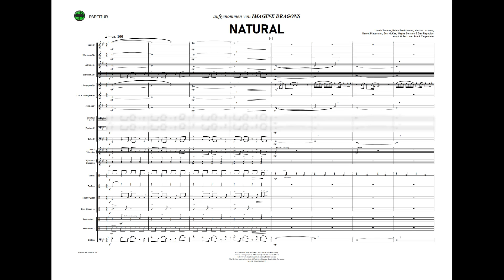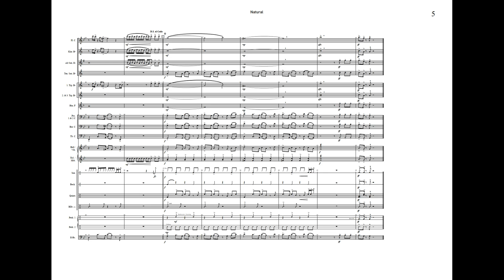NATURAL, von Imagine Dragons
adapt. & Perc. von Frank Ziegenbein

Grad: mittel

Erhältlich als:
▪ PDF
▪ XML
▪ jpg
▪ mus
▪ mp3 (gesamt und /oder als Einzelstimme)